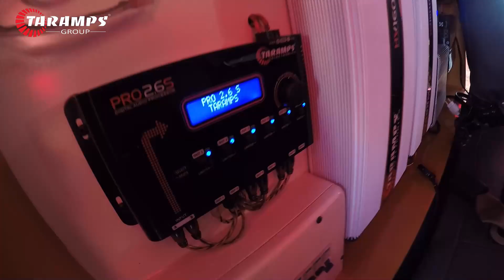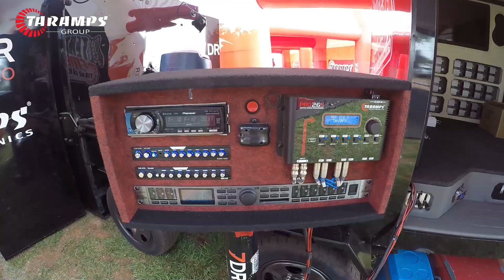Taramps MD 12000.1, HV 160.000, MD 8000.1 e mais! | Sistema de Som (English/CC)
E aí, apaixonados por som!
Confira mais um sistema de som usando nossos módulos Taramps! Agora com nossos módulos Taramps MD 12000.1, HV 160.000 e MD 8000.1!